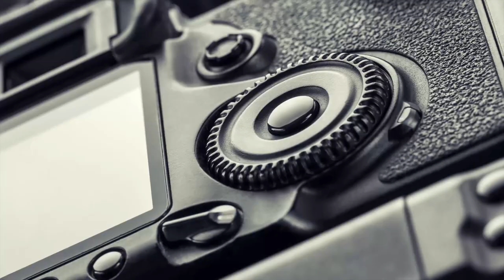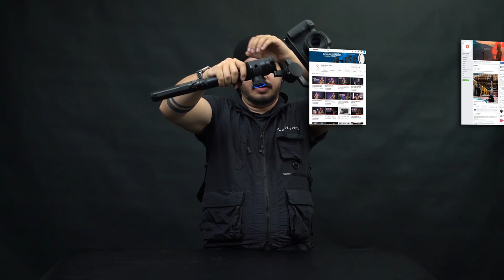🔴Moza Aircross 2 Funções - Português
📣Um dos mais inovadores estabilizadores da sua categoria, o Moza Aircross 2 com menos de 1kg consegue aguentar ATÉ 3.2kg DE CARGA, e tem suporte até as maiores câmeras e filmadoras do mercado como a Black Magic Cinema Camera 4k. Nesse video eu mostro pra vocês um pouquinho dos principais modos de operação desse gimbal .

✅Distribuidor Oficial no Brasil  World View confira a Linha completa 🌟